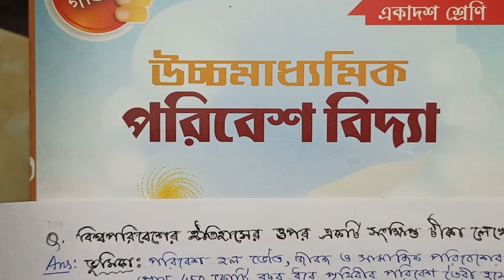Environmental Studies class 11 in bengali || পরিবেশ বিদ্যা "বিশ্ব পরিবেশের ইতিহাস"একাদশ শ্রেণী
Hello students, welcome to my channel (UK Educational Tips).In this video I (Utpal Kundu) have discussed (Environmental Studies class 11) about "History of World Environment" of (ENVS) Environmental Studies chapter 1 "Man and Environment" class 11(WBCHSE) of West Bengal Council of Higher Secondary Education. Hope that this envs question & answer help you for coming (HS) Higher Secondary examination 2022.